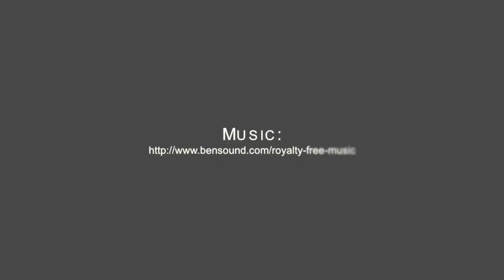Roller Team Zefiro 685 Motorhome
Space for all your accessories
An ideal motorhome for those who enjoy entertaining guests, the Zefiro 685 features a dining area that can seat five easily when using the swivel cab seats. The double drop down bed over the lounge can easily be stored away during the day, allowing you to make the most of the space. While storage under the two singles is accessible from both the inside and out; you’re never short for storage space in the Zefiro 685.